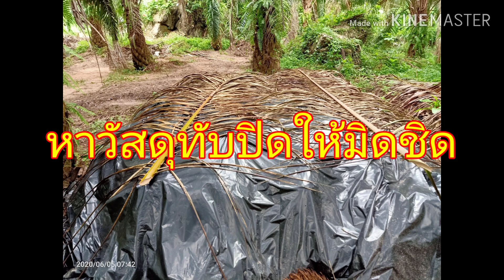การเพาะเห็ดฟางจากทะลายปาล์ม...แบบกองเตี้ย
การเพาะเห็ดฟางจากทะลายปาล์ม
     นอกจาก “ปาล์มน้ำมัน” จะเป็นพืชที่มากด้วยคุณค่าแล้ว ทุกส่วนในกระบวนการผลิตภายในโรงงานอุตสาหกรรมปาล์มน้ำมัน ยังสามารถแปลงเป็นเม็ดเงินสร้างรายได้โดยไม่มีของเสียเหลือทิ้งเลยแม้แต่ส่วนเดียว แม้กระทั่ง “ทะลายปาล์ม” ที่เป็นของเสียจากกระบวนการผลิต นอกจากจะสามารถนำไปใช้เป็นอินทรียวัตถุในสวนปาล์มแล้ว ยังสามารถนำ “ทะลายปาล์มมาเพาะเห็ดฟาง” สร้างรายได้เสริมได้ตลอดทั้งปี และเป็นเห็ดฟางที่มีคุณภาพออกสู่ตลาดและผู้บริโภค
     ซึ่งการเพาะเห็ดฟางจากทะลายปาล์มนี้จะพบได้ในสานปาล์มน้ำมันทั่วไปที่กระจายอยู่ทั่วทุกพื้นที่ทางภาคใต้ของประเทศไทยเป็นหลัก จากนั้นก็ได้ขยายเข้าสู่การเพาะเห็ดฟางจากทะลายปาล์มเชิงพาณิชย์มากขึ้น สร้างรายได้อย่างเป็นกอบเป็นกำให้กับเกษตรกรชาวสานปาล์ม อีกทั้งยังใช้ระยะเวลาในการเพาะเห็ดเพียง 15 วัน ก็สามารถเก็บเกี่ยวผลผลิตเพื่อจำหน่ายออกสู่ตลาดได้แล้ว

รายได้จากผลผลิตเห็ดฟาง
     ในขณะที่เกษตรกรจะมีรายได้จากการเพาะเห็ดฟางจากทะลายปาล์ม หลังจากการหักต้นทุนการผลิตประมาณ 10,000 – 15,000 บาท / รอบการผลิต ภายใต้การลงทุนประมาณ 5,000 – 7,000 บาท / รอบการผลิต ที่สำคัญรายได้ดังกล่าวจะขึ้นอยู่กับฝีมือ และความรู้ ความเข้าใจ ในการเพาะเห็ดฟางในแต่ละคน

ขั้นตอนการเพาะเห็ดฟางจากทะลายปาล์ม
1. เริ่มจากการซื้อทะลายปาล์มจากโรงงานสกัดน้ำมันปาล์ม
2. ก่อกองทะลายให้เป็นรูปสี่เหลี่ยมเพื่อความสะดวกในการคลุมผ้ายาง
3. รดน้ำให้ทั่วทั้งกองจนทะลายปาล์มเปียกชุ่ม คลุมด้วยผ้ายางจนทะลายปาล์มนิ่ม
4. ต้องเปิดผ้ายางรดน้ำเพิ่มความชื้น ทุก ๆ 3 วัน ระยะเวลาในการหมักทะลายปาล์มประมาณ 10 – 15 วัน ขึ้นอยู่กับว่าทะลายปาล์มสดหรือทะลายปาล์มเก่า
5. เมื่อทะลายปาล์มที่หมักนิ่มตามความต้อการแล้ว นำมาเรียงเป็นแถว เสร็จแล้วฉีดล้างทำความสะอาดอีกรอบ
6. จากนั้นนำเชื้อเห็ดฟางมายุ่ยผสมกับอาหารเสริม คลุกเคล้าให้เข้ากัน นำมาหว่านในแถวทะลายปาล์มที่เตรียมไว้
7. ฉีดพ่น Transform plus สูตร 1 ให้เป็นละอองฝอย ในอัตราส่วน 3 cc / น้ำ 20 ลิต ให้ทั่วทุกแถว
8. ใช้ผ้ายางพลาสติกสีดำคลุมให้ทั่วทั้งแถวเพื่อควบคุมอุณหภูมิ ใช้ระยะเวลาประมาณ 3 วัน
9. ต่อมาในวันที่ 4 ให้เปิดผ้ายางเพื่อใช้ไม้ไผ่ขึ้นโครง แล้วค่อยนำผ้ายางพลาสติกสีดำมาคลุมใหม่โดยทับบนโครงไม้ไผ่ แล้วหาวัสดุที่มีน้ำหนักมาทับริมผ้ายาง

รวมระยะเวลาประมาณ 15 – 18 วัน ก็สามารถเก็บเกี่ยวผลผลิตที่ได้ขนาด และตรงตามความต้องการของตลาด โดยใช้มีดคมตัดที่โคนดอกเห็ดฟางเพื่อป้องกันการบอบช้ำ ก่อนจะทำการตัดแต่งผลผลิตเพื่อจำหน่ายสู่ท้องตลาด

การเก็บเกี่ยวผลผลิต
     ผลผลิตของเห็ดฟางในแต่ละรอบจะสามารถเก็บเกี่ยวได้นานถึง 20 วัน หลังจากนั้นทะลายปาล์มจะเริ่มแห้งและผลผลิตก็จะเริ่มลดน้อยลง ก็จะปลดทะลายปาล์มทิ้งไปให้เป็นอินทรียวัตถุในสวนปาล์ม ก่อนจะทำการลงทุนครั้งใหม่ ทะลายปาล์มสามารถเพาะเห็ดฟางได้ตลอดทั้งปี สร้างรายได้ให้กับการเพาะเห็ดอย่างต่อเนื่อง ซึ่งรายได้ของเกษตรกรแต่ละคนจะไม่เท่ากัน ขึ้นอยู่กับปริมาณการเพาะเห็ดในแต่ละครั้ง การดูแลเอาใจใส่ ตลอดจนองค์ความรู้ในการเพาะเห็ดฟางอย่างถูกต้อง